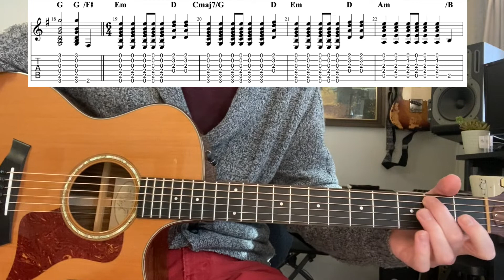Pink Floyd Friday - On the Turning Away Guitar Lesson - Part 1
In today's guitar lesson and edition of Pink Floyd Friday we cover "On the Turning Away" part 1.  This song became a staple of the live tours from the 80s and 90s and features a beautiful melody, chord progression and strumming pattern which has a Irish ballad or celtic type of sound.  There are a couple of measures of 6/4 so we go over each measure and strumming pattern to ensure you can play through it.  Check in next week for part 2 where we cover the epic guitar solo.